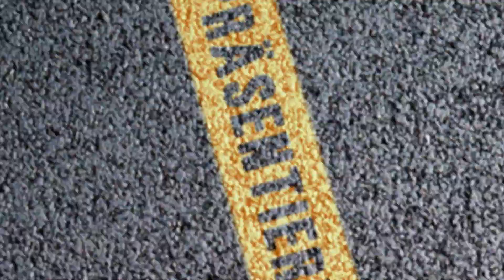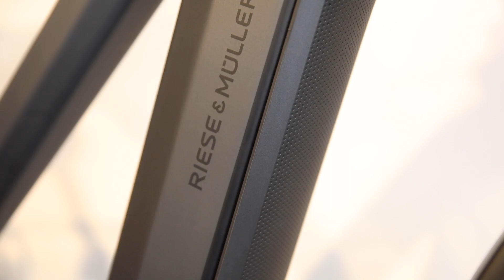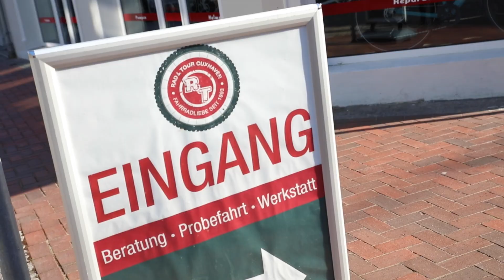Riese&Müller Charger3 mixte | Bike der Episode [Podcast Special]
Das heutige Highlight der aktuellen Podcastepisode von "Fahrrad, immer ein Teil der Lösung" ist das Charger 3 Mixte von Riese&Müller. Man könnte es auch den SUV unter den Pedelecs nennen. Petra, Verkaufsexpertin beim Fahrradgeschäft Rad & Tour Cuxhaven, stellt euch verschiedene Geschichten direkt vom Kunden für euch vor. Ist das Charger3 Mixte das perfekt passende Rad für dich? Finde es heraus in deinem persönlichen Beratungsgespräch

Kennst du schon die neuste Episode vom angesagten Podcast "Fahrrad, immer ein Teil der Lösung"? Hör jetzt in die ganze Folge.

Möchtest du mehr über das Bike der Episode erfahren? Hier kannst du technische Details zum Charger3 Mixte erfahren: